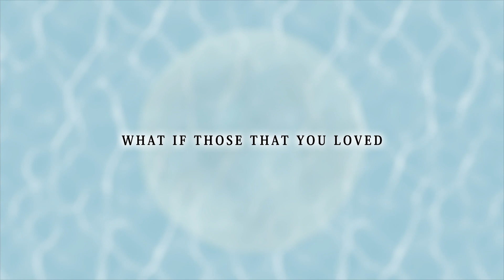Lost Sphear | Announcement Trailer | PS4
The adventure of Lost Sphear begins in a remote town where a young boy, Kanata, awakens from a devastating dream to find his hometown disappearing. Chosen by destiny, Kanata must arise to face a phenomenon never seen before and awaken the power of Memory to restore what was lost in order to save the world.